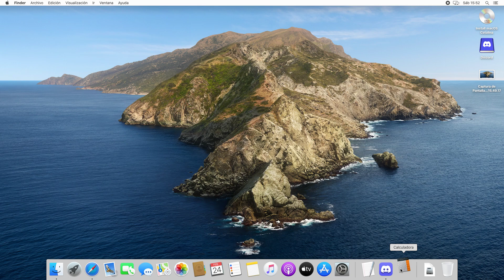Una prueba de la calculadora de Mac OS Catalina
Lo publiqué directamente en el Mac